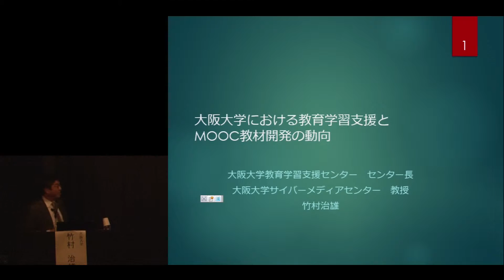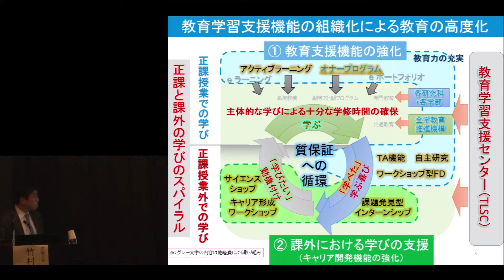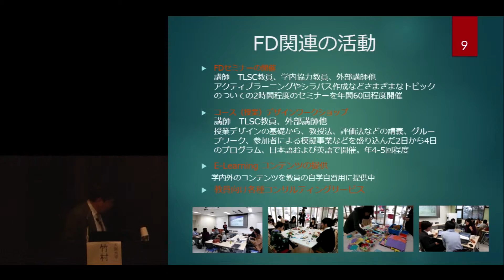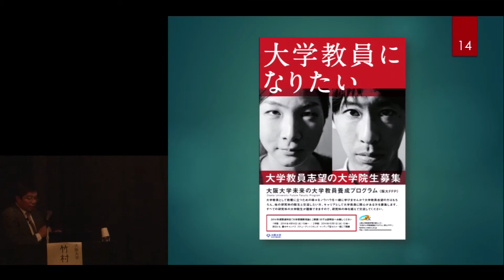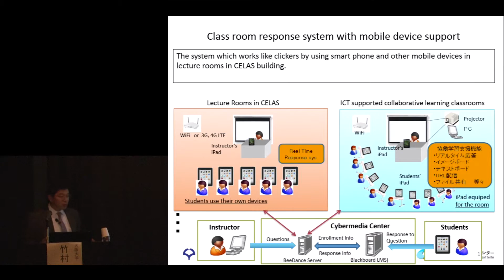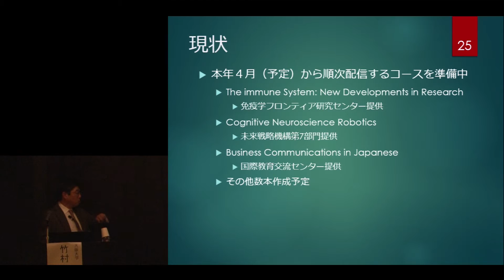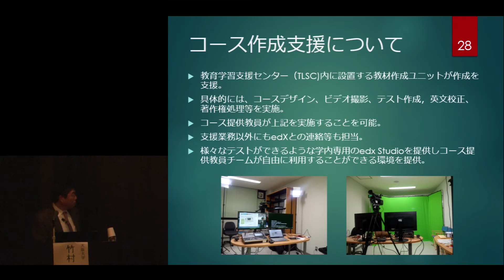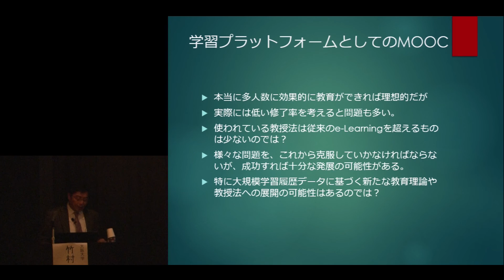第90回京都大学高等教育研究開発推進センター公開研究会・国際シンポジウム「MOOC時代の大学教育改善」05 竹村 治雄（大阪大学 教授）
第90回京都大学高等教育研究開発推進センター公開研究会・国際シンポジウム
「MOOC時代の大学教育改善」

話題提供 - 竹村 治雄（大阪大学全学教育推進機構企画開発部長・教育学習支援センター長・サイバーメディアセンター教授）

2015年1月19日